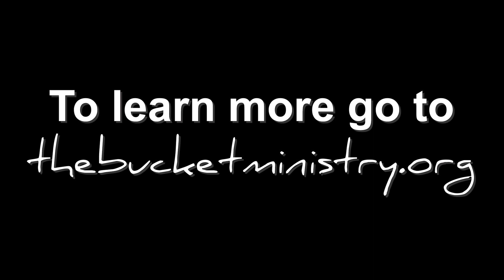Where Does Your Water Come From? Part 3 | The Bucket Ministry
In most of America, water is drawn from fairly clean sources to be purified further at a water filtration plant. In other places in the world, like remote areas of Kenya, people drink their water directly from sources full of dirt, livestock and other contaminants. The Bucket Ministry provides filters that create clean water for all.

Find out how you can be part of the solution at: thebucketministry.org

THE BUCKET MINISTRY IS A REGISTERED 501 (C) (3) CHARITABLE ORGANIZATION. OUR FEDERAL TAX ID IS #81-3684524